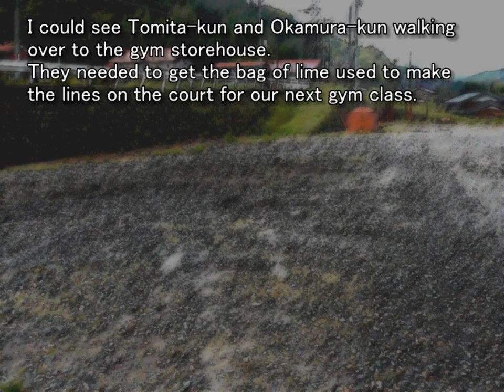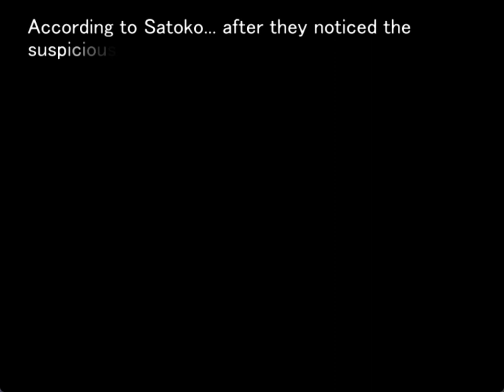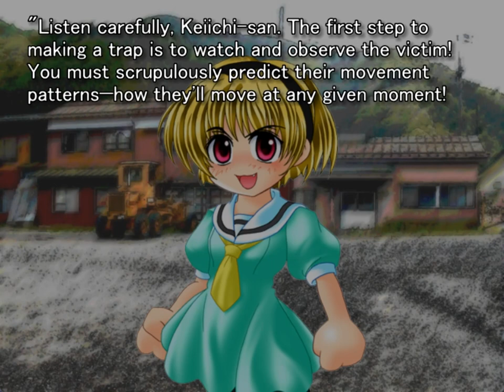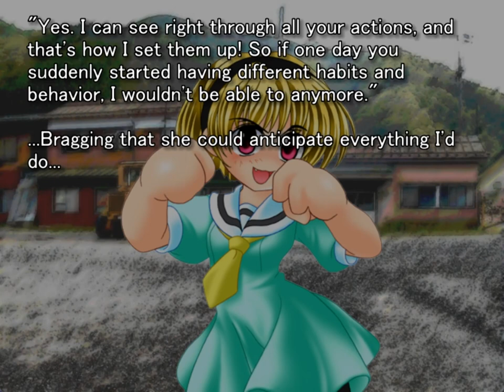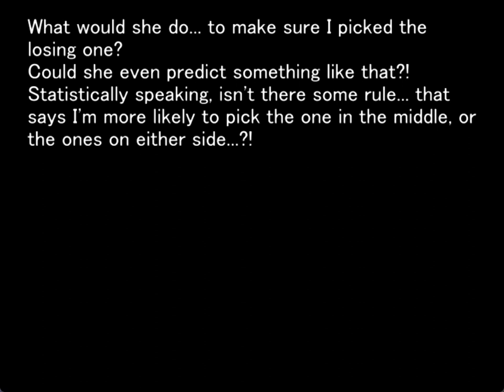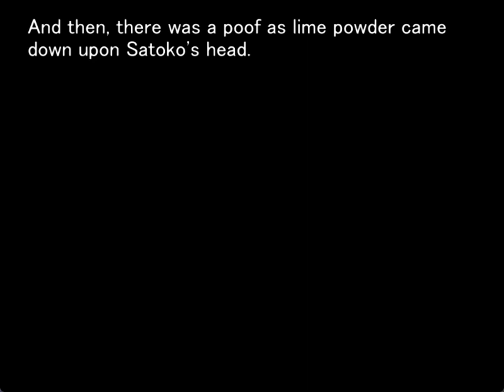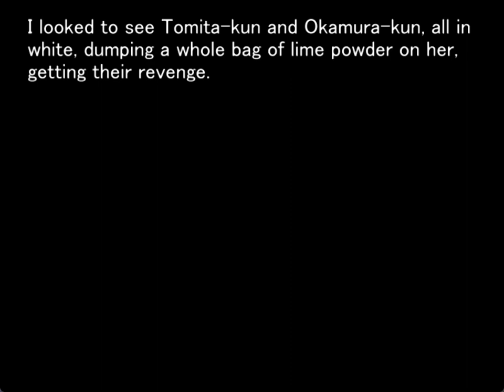TATARIGOROSHI ORIGINAL GAMEPLAY PT4